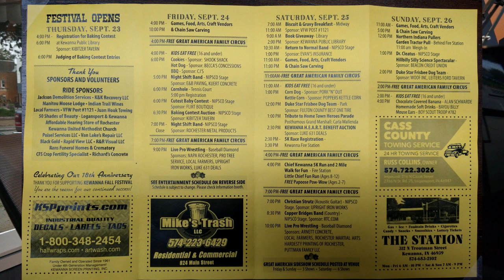Community Foundation September 2021